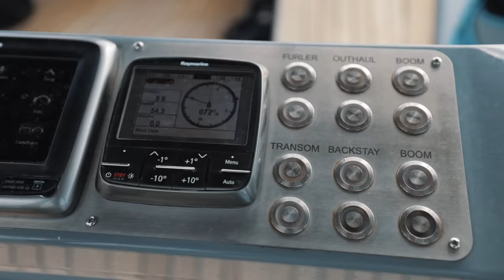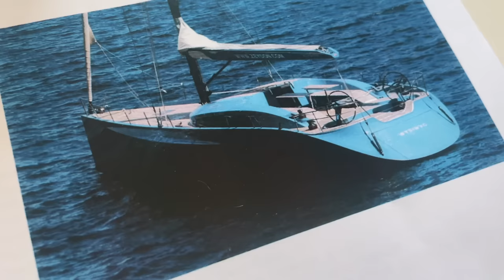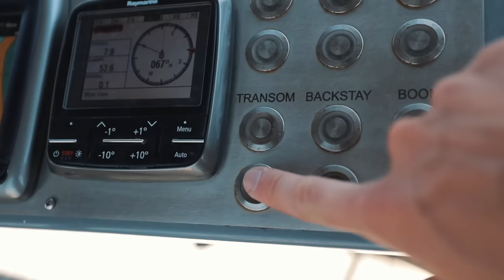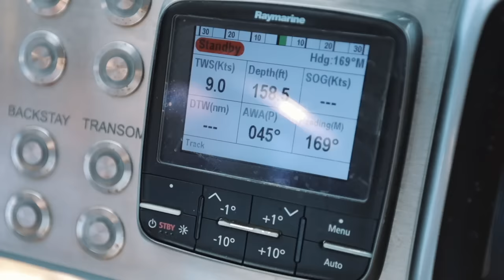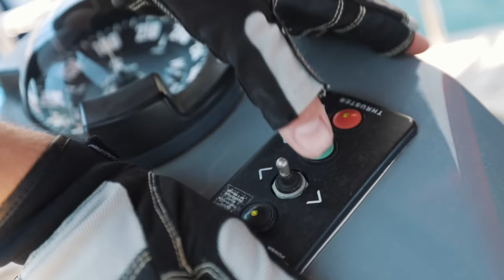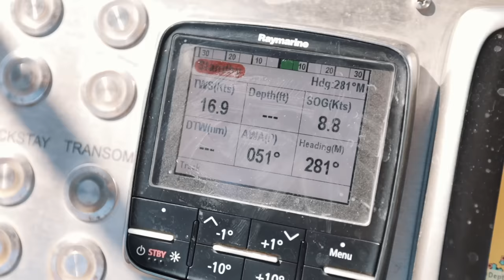Dieses Boot verdreht Hälse! Ein EINZIGARTIGER Hingucker zu verkaufen! | BootProfis #88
+++ Die Regulus ist verkauft! +++

In dieser Folge Zeig-Uns-Dein-Boot sind wir in Marmaris in der Türkei auf der Zeydon Z60 unseres Zuschauers Stephan. Die Regulus ist ein völlig einzigartiges Designerstück, ein echter Hingucker. 4 Tage waren wir an Bord zum Testen. Sie soll nun doch verkauft werden, weil zwei Boote für Stephan nicht zu halten sind. Preisvorstellung sind 550.000€ exkl. VAT. Verhandlungsbasis. Was haltet ihr von der Regulus? Polarisiert sicher. Cooles Design oder nicht?

Kapitelmarker:
00:00 - Herzlich Willkommen auf der Regulus
01:01 - Roomtour
02:55 - Salon und Küche
05:47 - Das Äußere
07:34 - Finde den Fehler
09:07 - Teakdeck
09:52 - Eignerkabine
11:02 - Bussystem
11:28 - Wir gehen segeln
13:27 - Schöne teure Segel
16:00 - Zeydon Z60 zu verkaufen
17:40 - Die Geschichte des Bootes
18:54 - Dem Design zum Opfer gefallen
20:20 - Flip Flop geklaut
22:02 - BootsProfis Flotille 2024
23:40 - Was kann das Boot noch gut?
25:10 - Warum möchtest Du verkaufen?
26:34 - nochmal richtig Dampf zum Schluss
27:27 - Wo ordnen wir die Regulus ein?

Wenn Du gerade nach Deinem perfekten Segelboot suchst und Unterstützung dabei brauchst - sei es bei der Typfindung, der Bootssuche oder Besichtigungen und Gutachten - wir können helfen! Schreibe uns einfach eine E-Mail mit ein paar Infos über Dich und wir melden uns bei dir!

Unsere Zeig-uns-Dein-Boot-Folgen und Videos zum Thema Bootskauf werden von Boat24.com unterstützt. Kleiner Tipp am Rande: Boat24.com ist für uns die erste Anlaufstelle, wenn wir nach Segelbooten suchen. Und das nicht ohne Grund, denn sie haben die besten Suchfunktionen und halten ihre Seite einfach sauber von alten, hinfälligen Inseraten und Betrugsversuchen. Und die Auswahl ist gewaltig...

FAQ:
Schulpflicht und Reisen mit Kindern!?

Diese Segelkanäle solltest Du kennen:
Sailing Insieme
Segeljungs
Blue Horizon
RAN Sailing
Sailing Uma
Sailing Someday